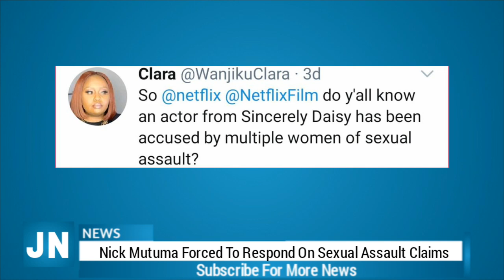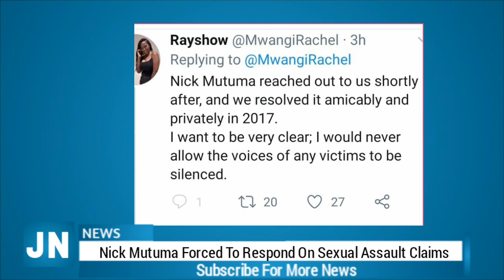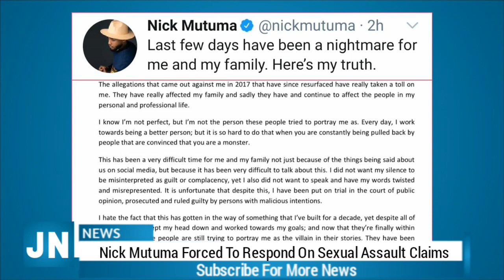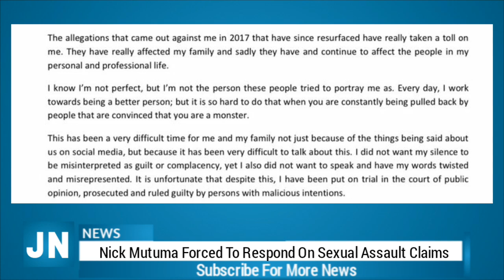NICK MUTUMA Responds Ladies Who Want His Film Pulled Down From NETFLIX Over Se!xual As$ault Claims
NICK MUTUMA Responds Ladies Who Want His Film Pulled Down From NETFLIX Over His Past Se!xual As$ault Claims